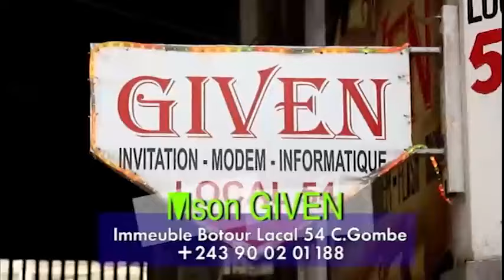LANDRY JAPONAIS A RECUPERER MIKE KALAMBAY NA STADE DES MARTYRS APRÈS KOFFI OLOMIDE MAKAMBU EBANDI